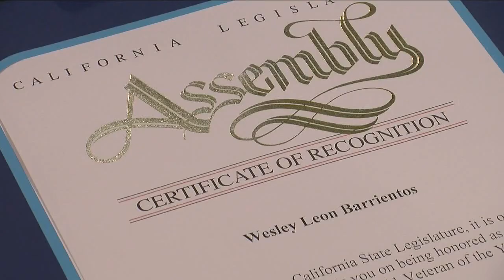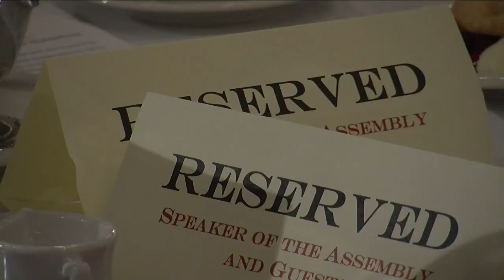Veteran of the Year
A wounded hero from Kern County has been named Veteran of the Year by local Assemblywoman Shannon Grove.